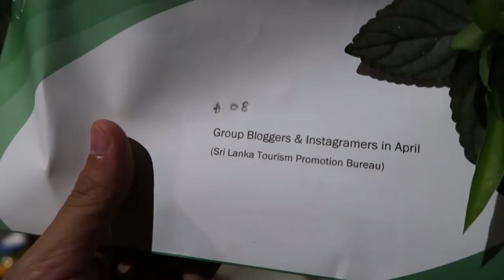AWESOME RESORT IN THE SRI LANKAN JUNGLE! | Vlog #98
We leave Colombo, the capital of Sri Lanka, and arrive at Sigiriya. The resort we stayed at was in the middle of the jungle! Incredible place! Sigiriya or Sinhagiri is an ancient rock fortress located in the northern Matale District near the town of Dambulla in the Central Province, Sri Lanka.

Thank you to Sri Lanka Tourism for making this Sri Lanka series possible! Visit Sri Lanka Tourism to learn more about this amazing country